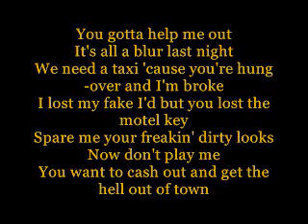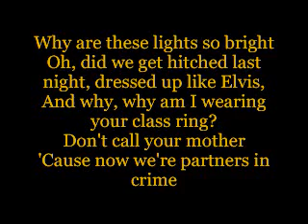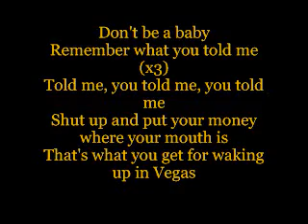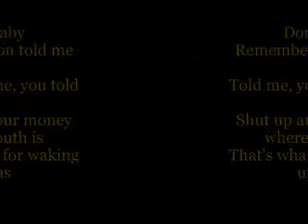Katy Perry Waking up in Vagas